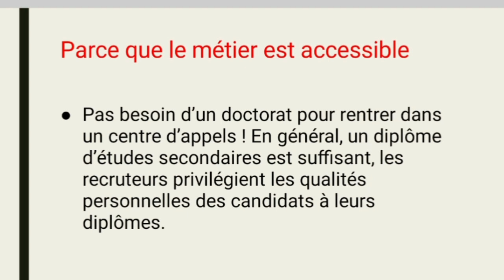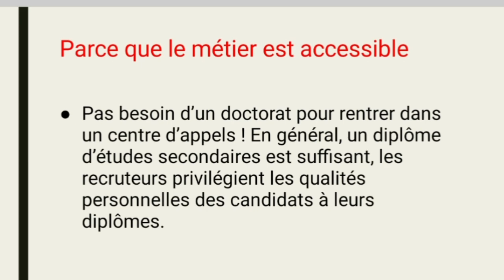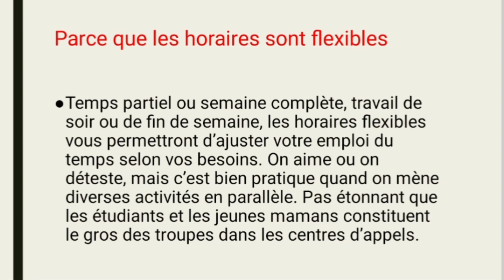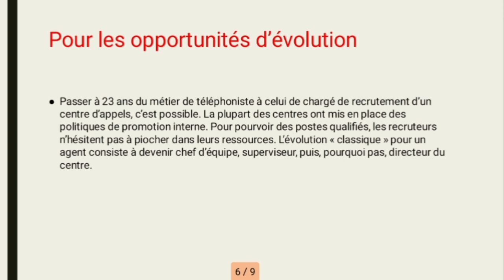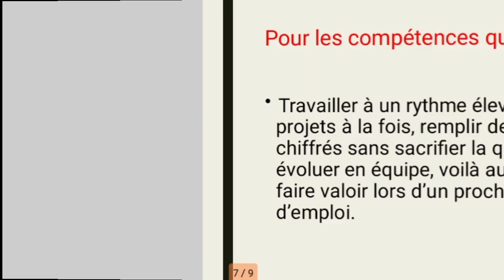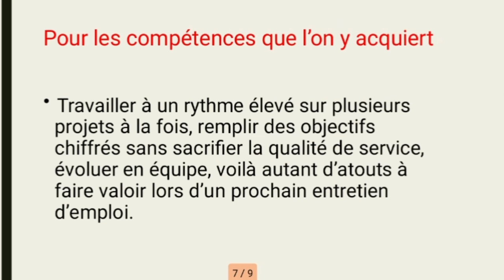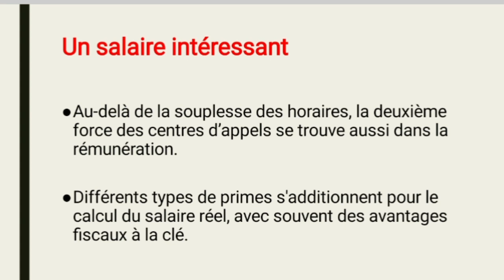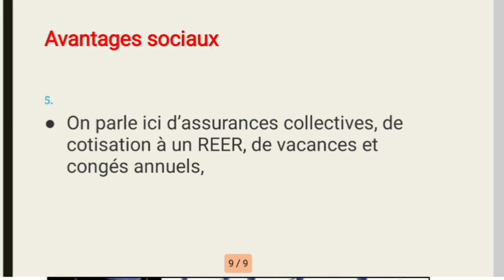كفاش نجاوب على pourquoi travailler dans un centre d'appels